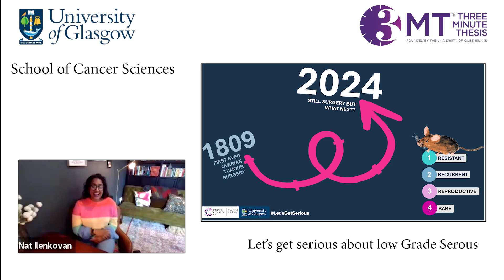Narthana Ilenkovan - Let’s get serious about Low Grade Serous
University of Glasgow Three Minute Thesis (3MT®) finalist 2024 - Narthana Ilenkovan (School of Cancer Sciences, College of Medical, Veterinary & Life Sciences).
Topic: "Let’s get serious about Low Grade Serous".

My presentation is an update on the first 18 months of my PhD. It will start with the problem of low grade serous ovarian cancer and why it is so difficult to treat. I will then discuss my work so far in making a novel mouse model and finally, the upcoming plans for the model.